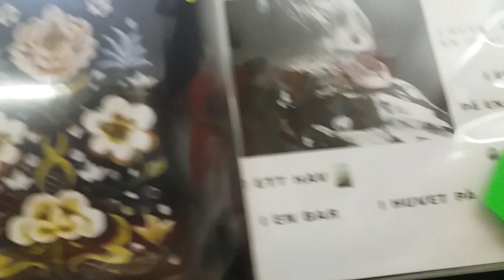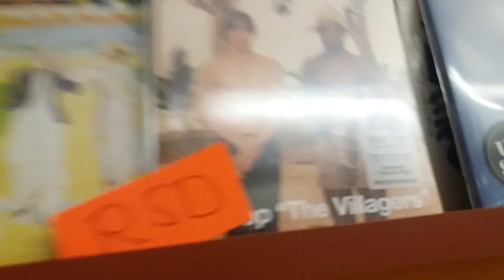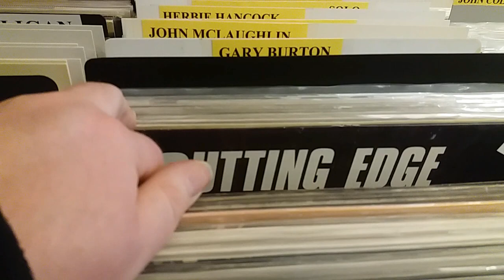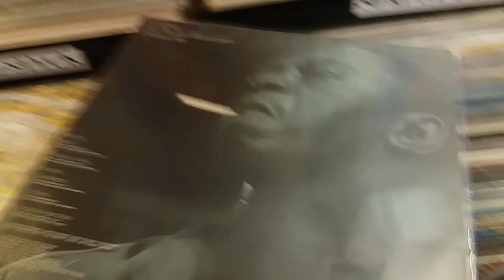A short notice... - Record Store Day in Sundsvall 2019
A short video from Record Store Day in my city, Sundsvall. The owner of Vinylstallet was very pleased so this second RSD here was a great success.